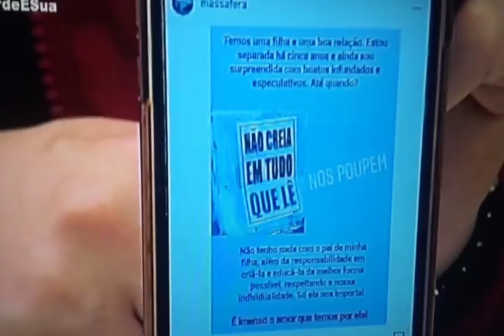GRAZI MASSAFERA NAO GOSTOU DOS FAS CHIPAR ELA COM CAUÃ E SOLTOU O VERBO.NOS POUPEM